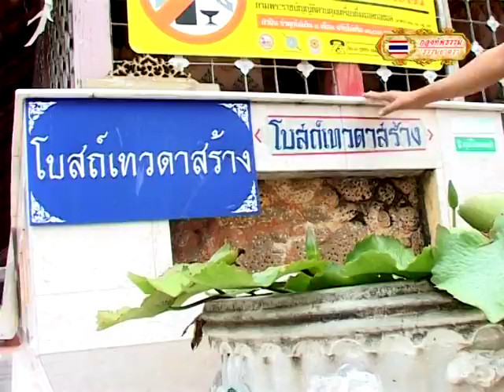ธรรมจาริก ศรีสัชนาลัย 6/7